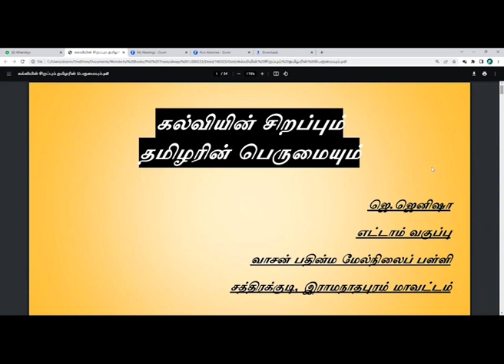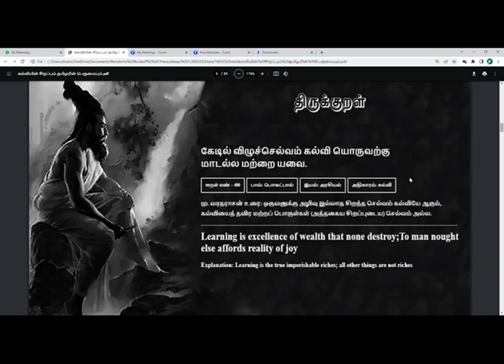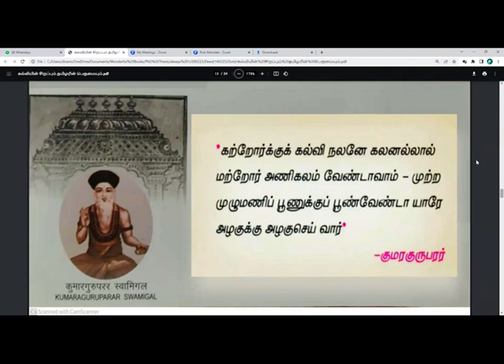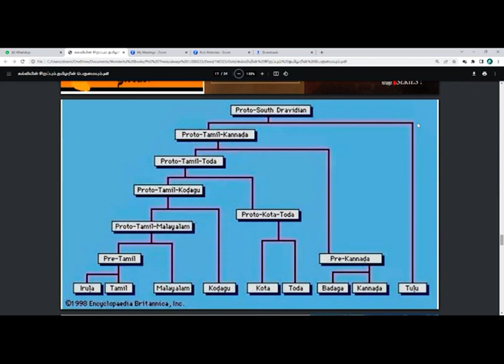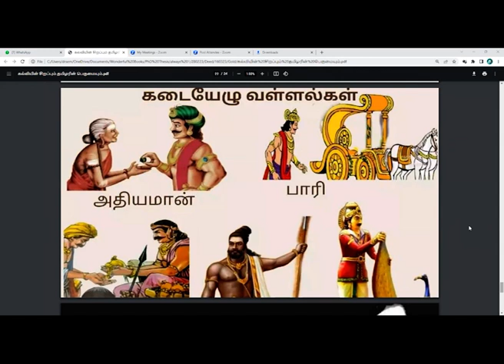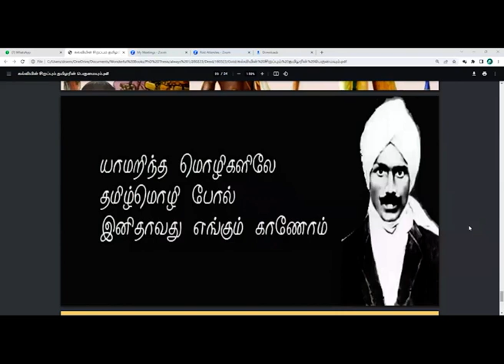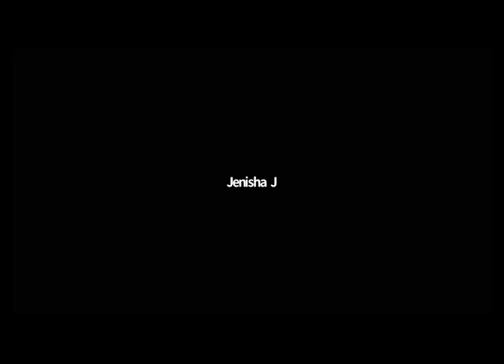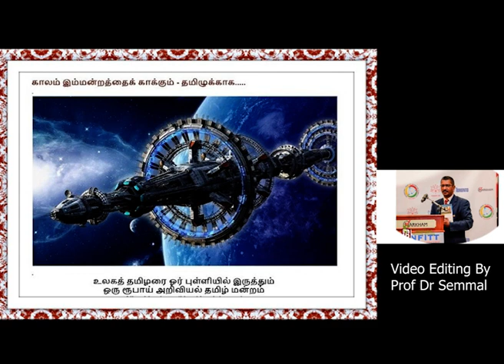Tamil.Skill.Lab| மாணவர் அறிவியல் தமிழுரை | உரை 22